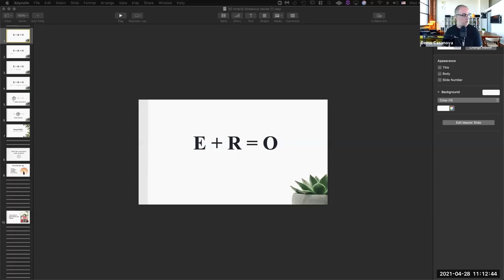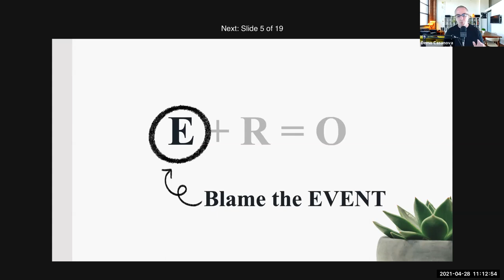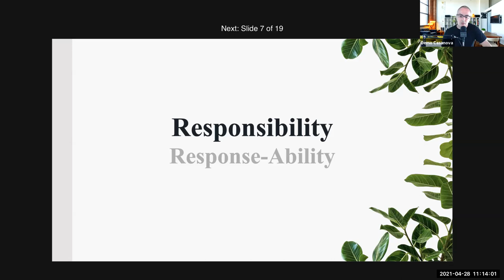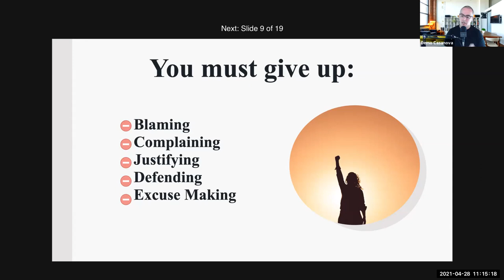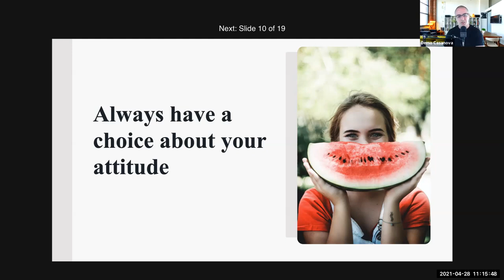Preparing for the New Reality | Full Sail University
Hall of Fame inductee and creative producer Demo talks about what's needed to succeed in the post-pandemic world of entertainment and creative technology, and why it is likely to be a golden time to make your dream become a reality. Demo shares some current projects he's working on, covering topics ranging from funding your creative endeavors to finding collaborators.

SPEAKER: Demo
HOST: Katrina Green
MODERATOR: Marissa Zornes
PRODUCER: James Donmoyer

Full Sail University is proud to present virtual Hall of Fame Sessions quarterly leading up to Hall of Fame in 2022. They'll feature Hall of Fame members, alumni, and professionals in the industry sharing their advice, their experience, and their love for our community.